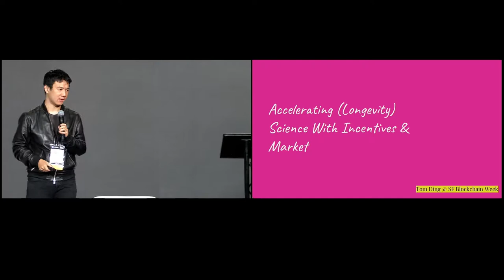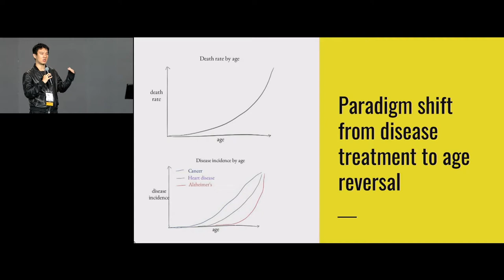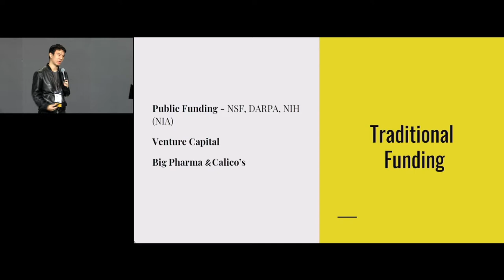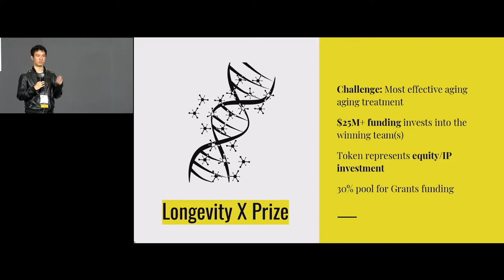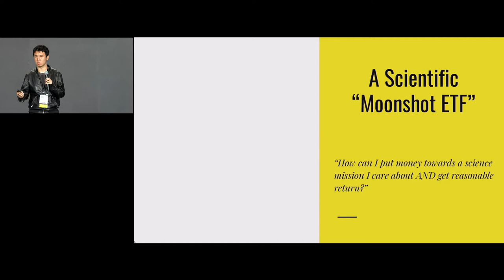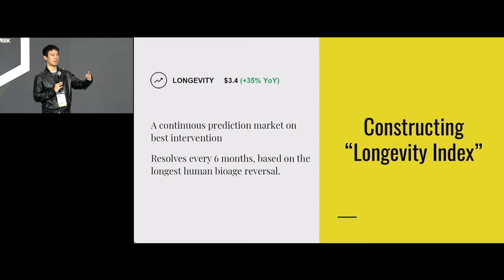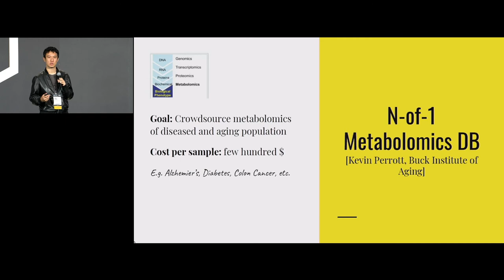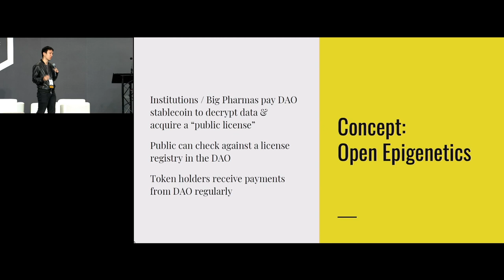SFBW18: Tokenized X Prize: Accelerating Basic Science Research - Tom Ding (String Labs)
Using crypto economic primitives and markets to build new type of X Prize that economically incentivizes ambitious Science Research - such as anti-aging and space exploration.